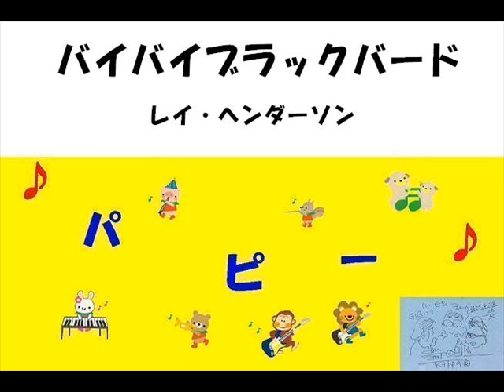バイバイブラックバード Bye Bye Blackbird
2012/6/19(木)演奏はパピー。
編成はフルート、クラリネット、ピアノ、ギター、ベース。